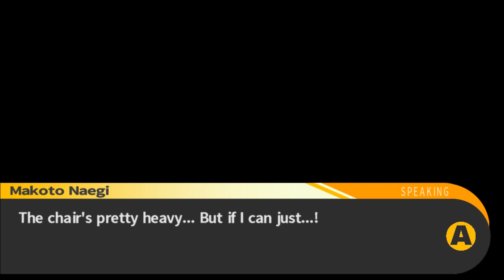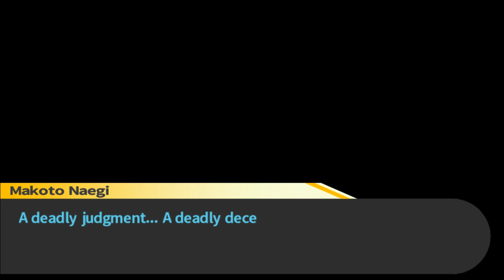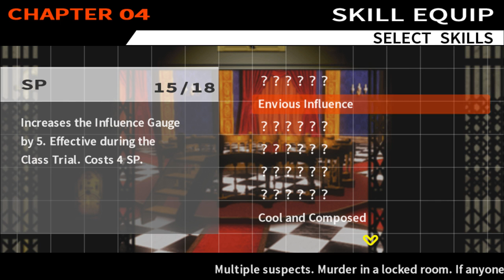DR1 Ch.4 Investigation of Sadness and Betrayal